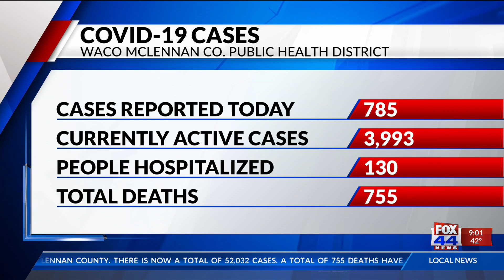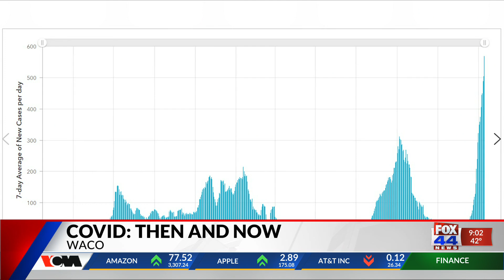COVID: Then and Now